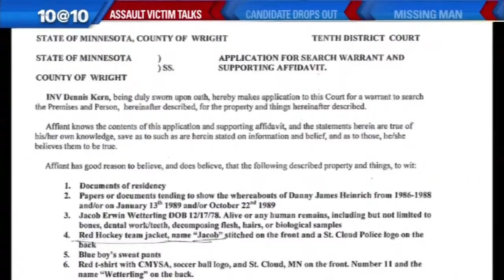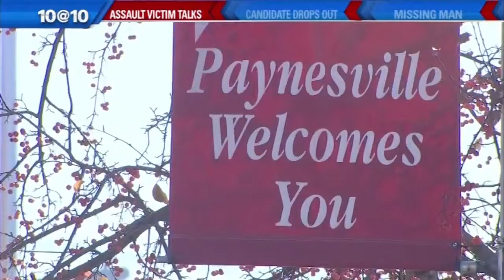Paul Blume/Minneapolis Reporter Demo_02/2016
Updated demo reel for Paul Blume, General Assignment Reporter for FOX O & O KMSP-TV in Minneapolis-St. Paul, MN